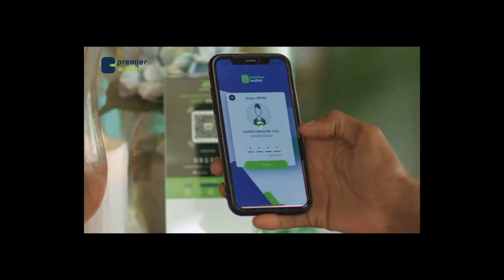Sidee lagu heli jiray sirta ciidanka Soomaaliya waliba iyadoo sax ah?Halgamaa Xuseen Khaliif X, SSDF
"Sidee lagu heli jiray sirta ciidanka Soomaaliya waliba iyadoo sax ah?
Halgamaa Xuseen Khaliif X. Jaamac, SSDF
Waayojoog